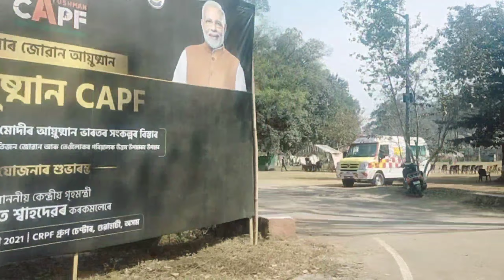AssamesevlogAssamese Daily Blogভতিজী ছোৱালী আহিছে ভতিজী‌ৰ লগত Breakfastছোৱালীৰ School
Assamesevlog Assamese Daily ভতিজী ছোৱালী আহিছে||ভতিজীৰ লগতBreakfast ভতিজীৰ লগত ছোৱালীৰSchool😍